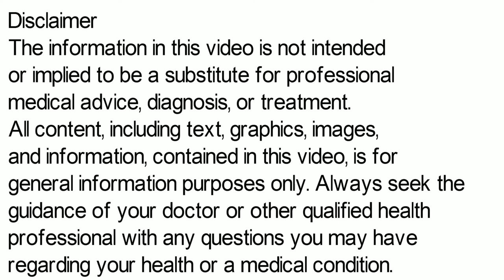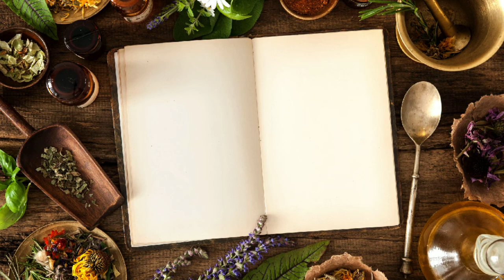Cyproheptadine Syrup, Bhukh Badhane Ki Syrup, Cyproheptadine Hydrochloride Syrup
Cyproheptadine Syrup, Cyproheptadine HCL Syrup ip, Cyproheptadine Hydrochloride Syrup, bhukh badhane ki syrup